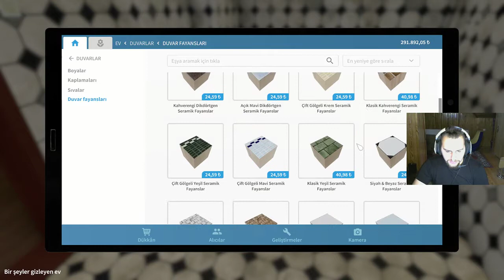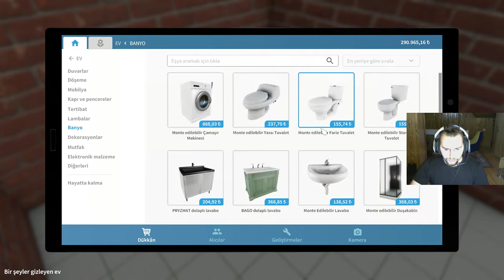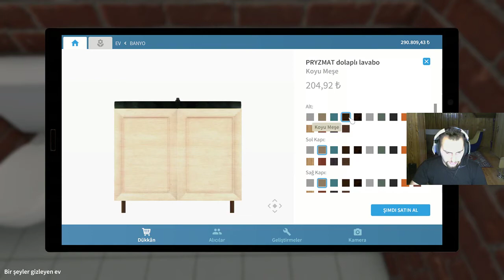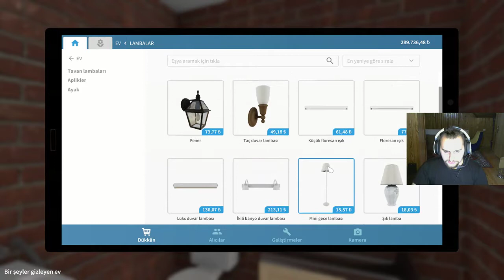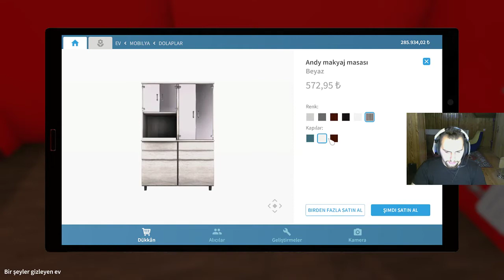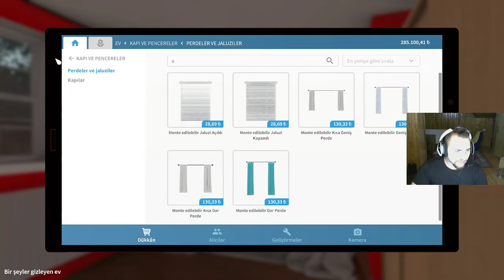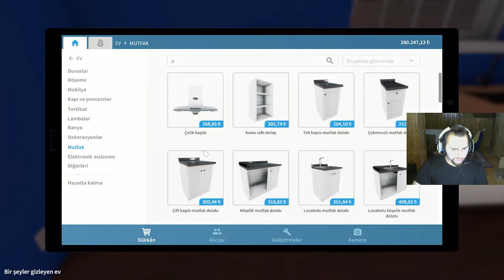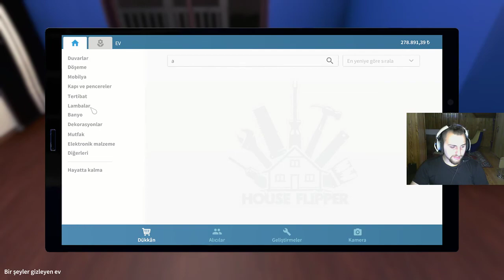DEĞİŞİK RENKLER - HOUSE FLİPPER - BÖLÜM 11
Herkese merhabalar arkadaşlar bu bölümde kaldığımız evi devam ettirdim ve maalesef evi tamamlayamadım ama çok değişik bir ev olduğunu düşünüyorum iyi seyirler